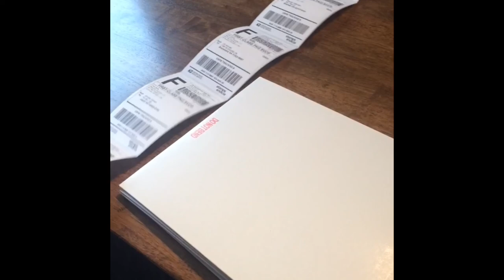March VLOG Behind the Scenes of StencilGirl Products by Mary Beth Shaw